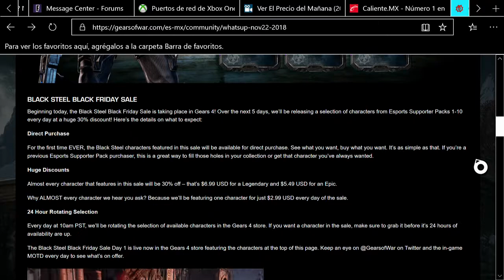GOW 4-URI DE ACERO NEGRO F-MI PERSONAJE FEMENINO FAVORITO